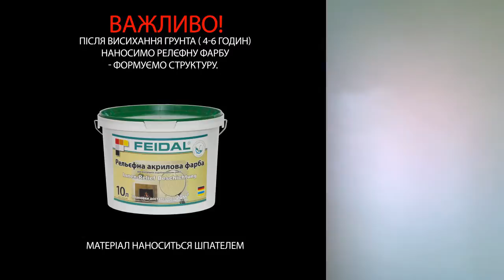Рельефна фарба FEIDAL у вітальні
Нанесення декоративної фарби ТМ Feidal
Майстер: Кусик Денис м. Рівне ( 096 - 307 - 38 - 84 )